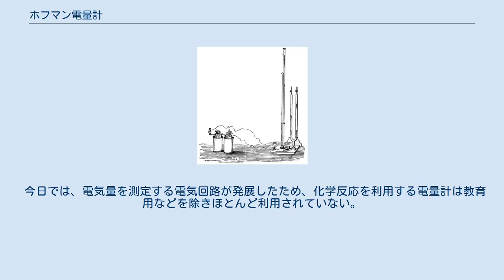ホフマン電量計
ホフマンボルタメーターの模式図。
水の電気分解により、酸素と水素が上部に溜まっていく。
 1866年のホフマンの自著に掲載されたホフマン電流計の図。
 ホフマン電量計（ホフマンでんりょうけい、Hofmann voltameter）は、水の電気分解を利用して、電気量を測定するための装置。
アウグスト・ヴィルヘルム・フォン・ホフマンによって発明された。
 3本のガラス管を立てて並べ、下端を互いに接続させた構造をもつ。
3本中、1本のガラス管はやや長く、上端が開いている。
他の 2本の上端にはコックが取り付けられており、下に白金の電極が入れられている。
 使用する際には、まず長いガラス管に希硫酸などの電解質水溶液を注ぎ、他 2 本のガラス管の上端まで電解質水溶液を満たしてから、コックを閉じる。
白金電極間に電気を流すと水の電気分解が起こり、カソード（陰極）からは水素が、アノード（陽極）からは酸素がそれぞれが発生し、ガラス管の上端にたまっていく。
ファラデーの電気分解の法則により、発生した気体の量から電極間に流れた電気量が求められる。
 今日では、電気量を測定する電気回路が発展したため、化学反応を利用する電量計は教育用などを除きほとんど利用されていない。